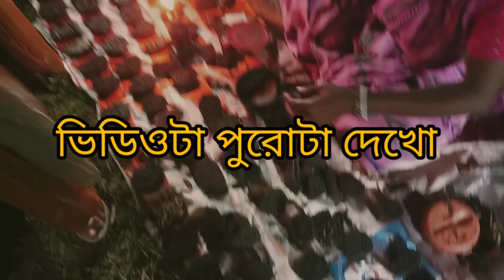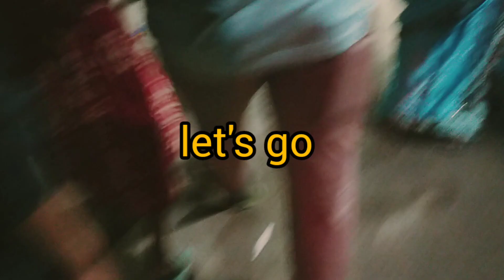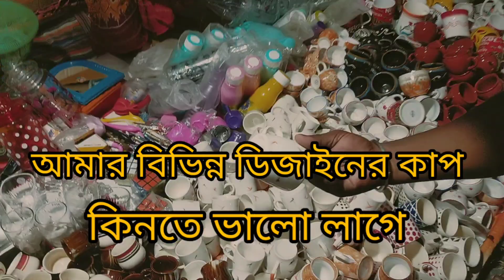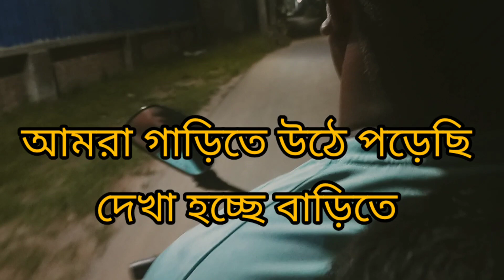অসময়ে মেলায় গিয়ে এতটা আনন্দ পাব ভাবতে পারিনি👉👉😋😋